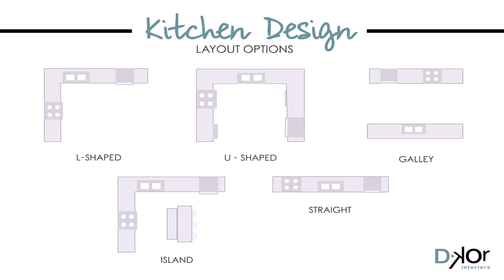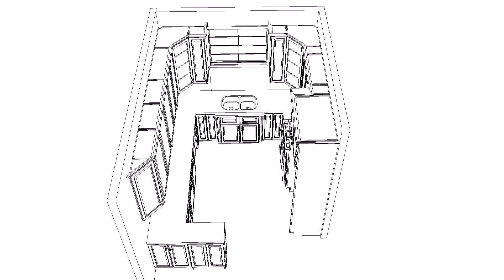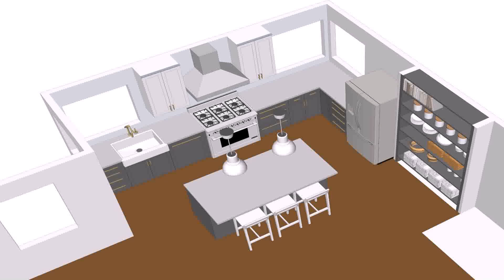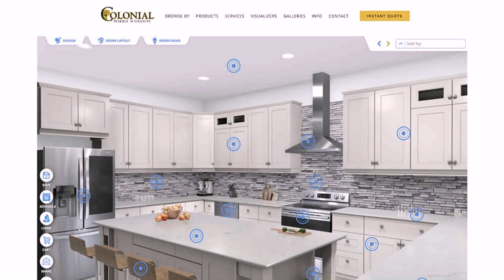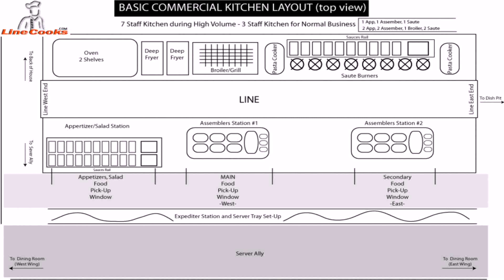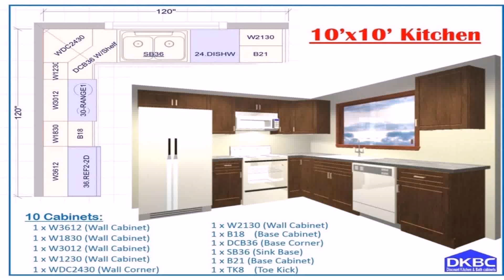Kitchen Layout Basics